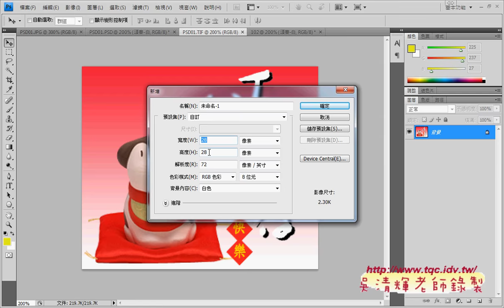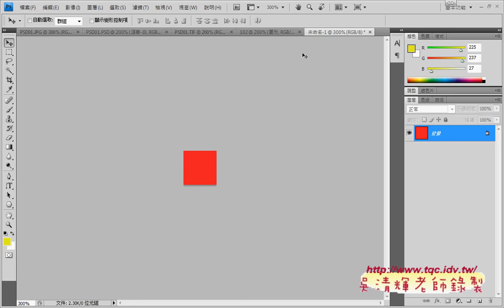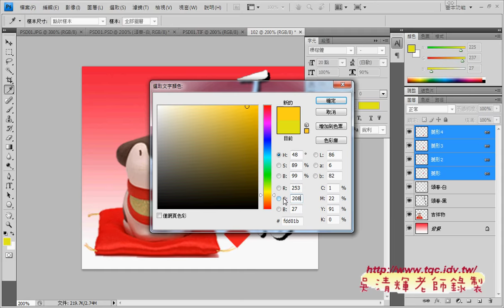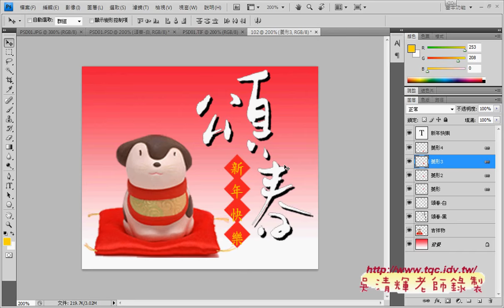09 如何設計新年快樂春聯字效果